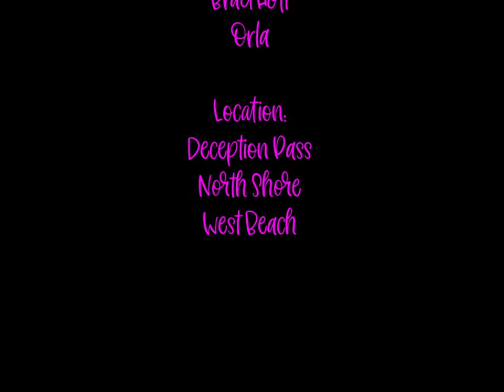Orla's Get Down Photo Session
For our second session, fellow Seattle dog photographer, Marika Moffitt and I headed to Deception Pass. This is challenge #2 of 12 through Unleashed Education. My friend, Orla, volunteered to be my model for this challenge and she LOVED it! My goal for this challenge was to get in the water and get as low as possible without getting my camera wet and I got pretty close! Then we headed off to the soft sand of West Beach to get those oh, so beautiful sunset images. Marika and I left soaking wet and covered in sand, despite having several changes of clothes. It was an amazing evening and we had so many opportunities to challenge ourselves, and each other!

Our next challenge is called "Composition 101". It's about balance and, as the name suggests, composition!

All of the models who join us are volunteers who just want to join us on our adventures! We hope you'll follow along.

Tell your dog we say hi!